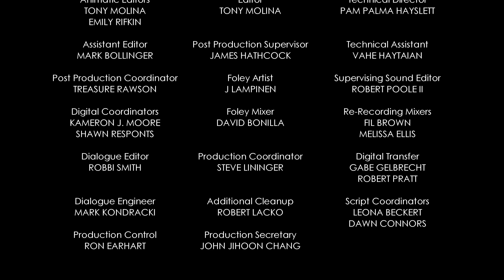You, Me and Fifi | A Mickey Mouse Cartoon | Disney Shorts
Mickey seeks to win the love of Minnie's feisty, little dog, Fifi.